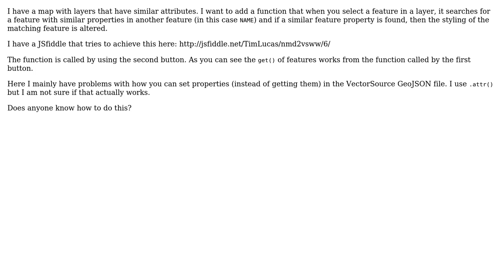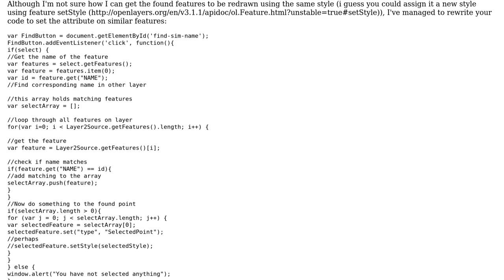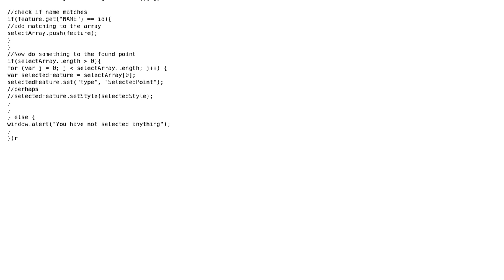GIS: Setting properties of geoJSON in OpenLayers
With thanks & praise to God, and with thanks to the many people who have made this project possible! | Content (except music & images) licensed under CC BY-SA | Music | Images & others | With thanks to user Tim.Lucas user PolyGeo user atlefren and the Stack Exchange Network Trademarks are property of their respective owners. You are responsible for your own actions.